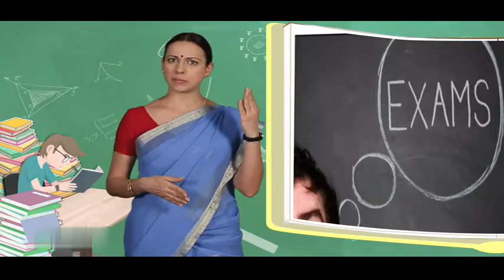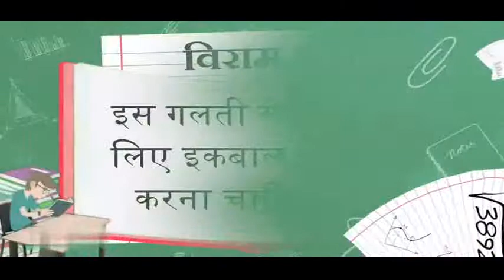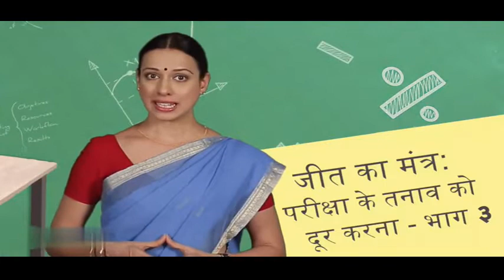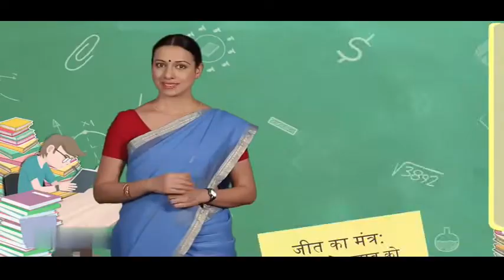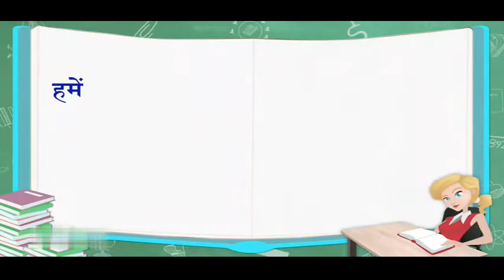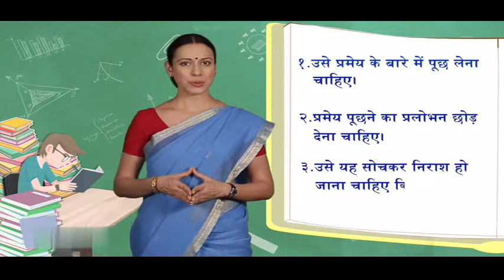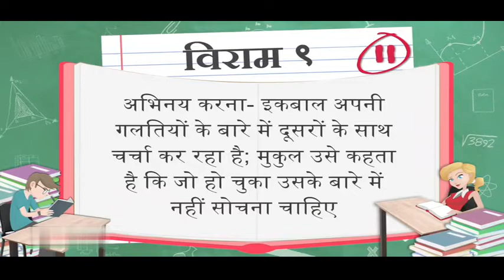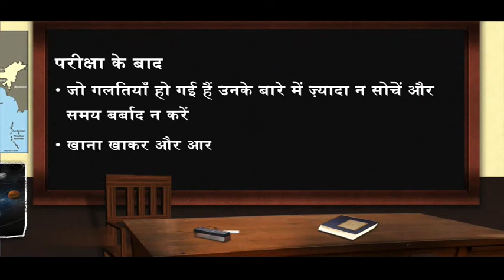Class 2 Life Skill - HANDLING EXAMS PART 3 & 4